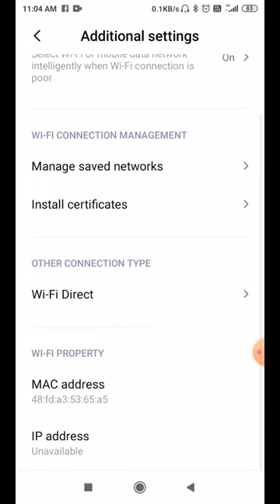how to change wi-fi name ।। Wi-Fi ka name change kaise karen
how to change wi-fi name
Wi-Fi ka name
 change kaise karen
kisi bhi phone ke Wi-Fi ka naam change kaise karen